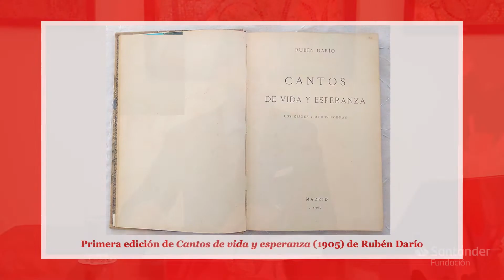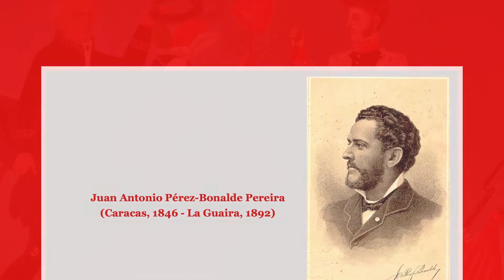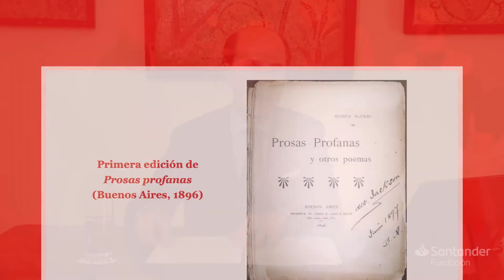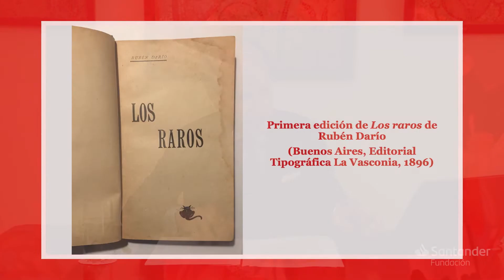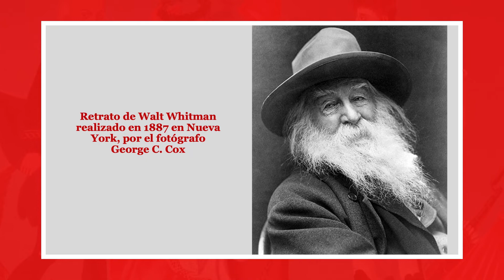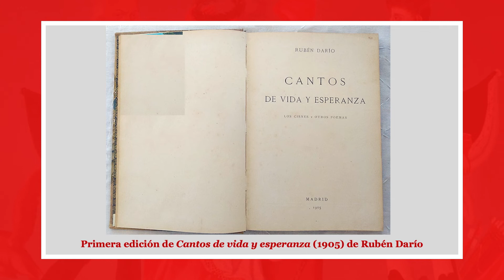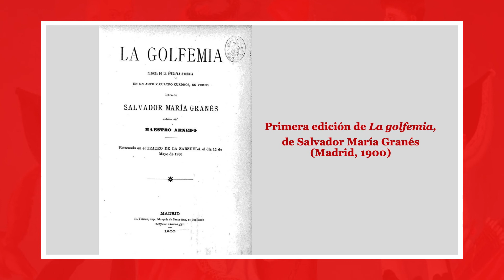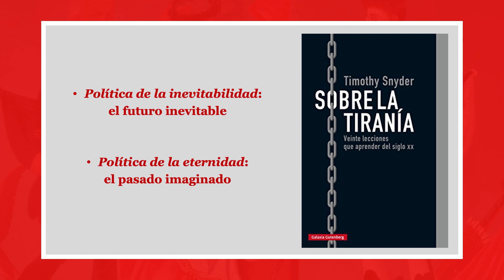Ciclo de Biografías e Historia 2022 - La otra independencia: Modernismo y emancipación cultural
Jaime Olmedo, Director técnico del Diccionario Biográfico de la
Real Academia de la Historia; participa en nuestro nuevo Ciclo de conferencias de Biografías e Historia 2022 con la ponencia “La otra independencia: Modernismo y emancipación cultural”